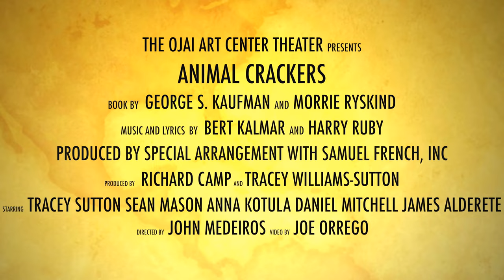Animal Crackers Trailer Ojai ACT